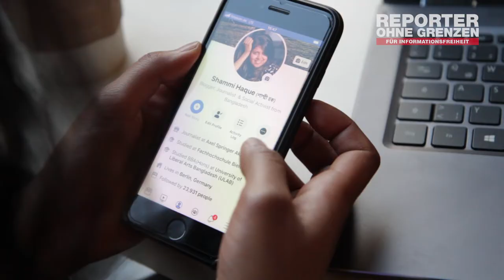Startnext-Kampagne für das Fotobuch 2019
Das Fotobuch "Fotos für die Pressefreiheit 2019" dokumentiert auch in diesem Jahr wieder Brennpunkte rund um die Pressefreiheit. In bewegenden Bildern und Texten berichten renommierte internationale Fotografinnen und Fotografen von ihren Erfahrungen in Ländern, in denen Presse-, Meinungs- und Internetfreiheit stark gefährdet sind. Ihre Arbeiten stellen sie unentgeltlich zur Verfügung und die Verkaufserlöse des Fotobuches kommen direkt unserer Menschenrechtsarbeit zugute.